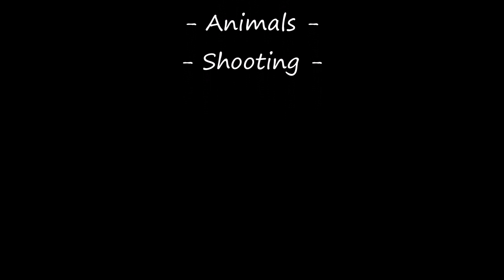Silvester 2022 2023 Happy New Year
Ich wünsche Allen ein gutes, friedliches und gesundes Neues Jahr !